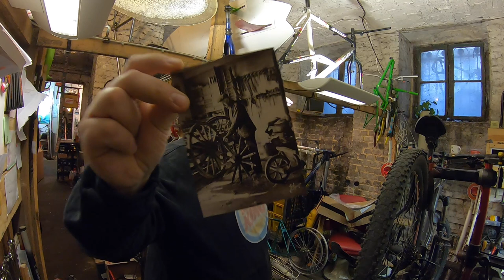Klapprad Tandem Duett Kettenblatt abgerissen die Reparatur # 1105 Tommys Vlog´s